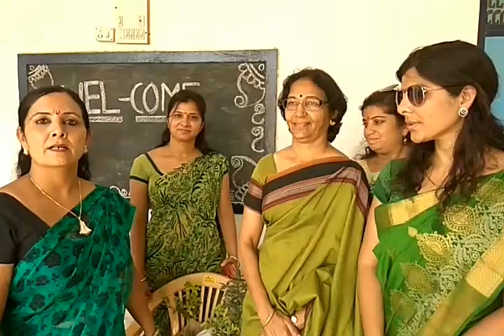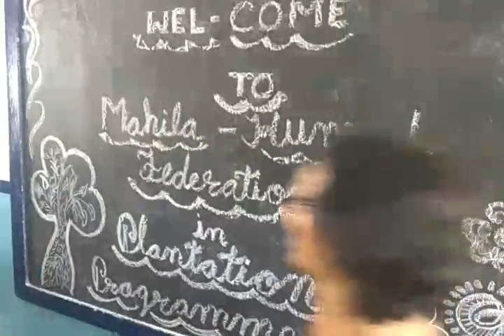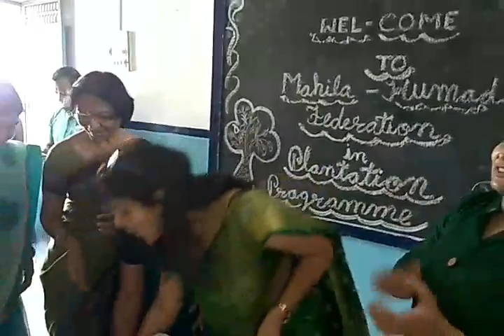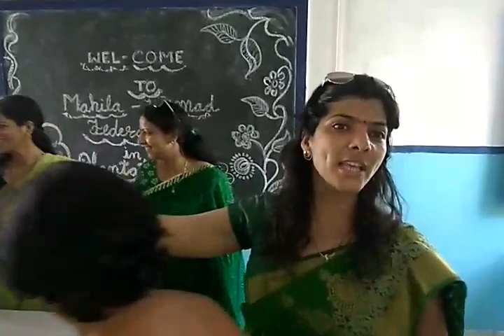पार्टियों में भी महिलाएं दे रही है पर्यावरण को महत्व by hemendra shrimali